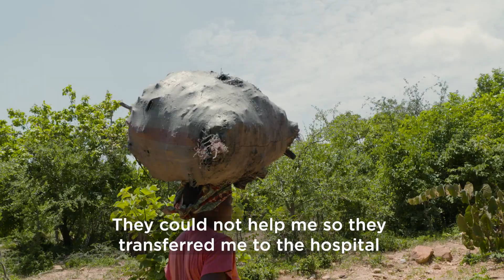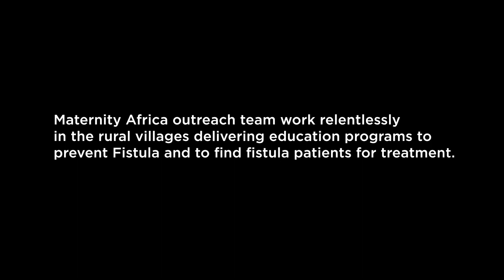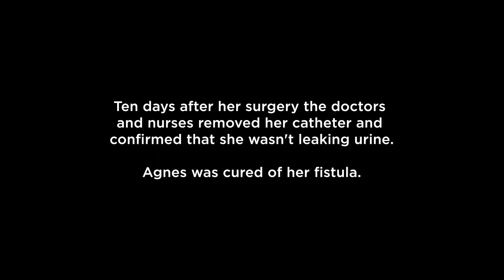HOW MATERNITY AFRICA OUTREACH TEAM WORK IN RURAL VILLAGES AND FIND FISTULA PATIENTS FOR TREATMENT